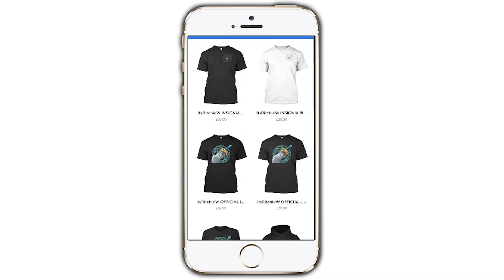WATER God SLAYER in Minecraft Fairy Tail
► Welcome to Minecraft Fairy Tail, a Minecraft Story about Magic Powers and Wizards in the world of Fairy Tail Anime.

● Minecraft Fairy Tail Episode 33